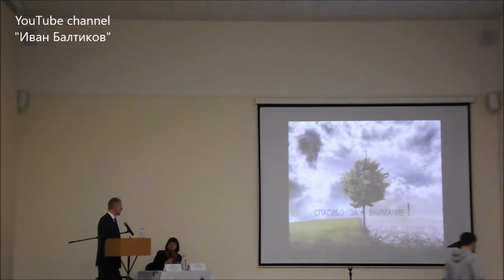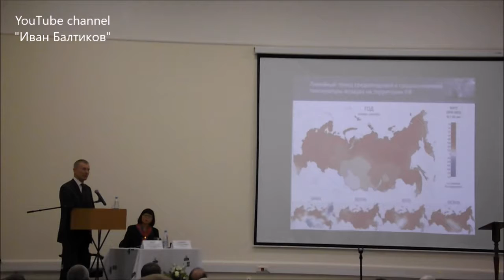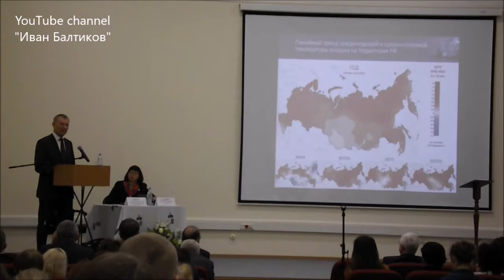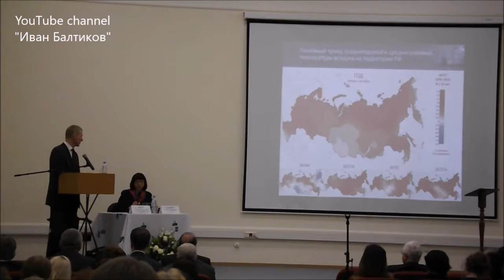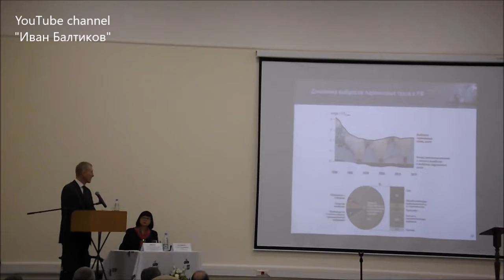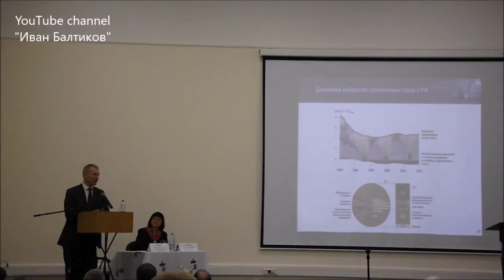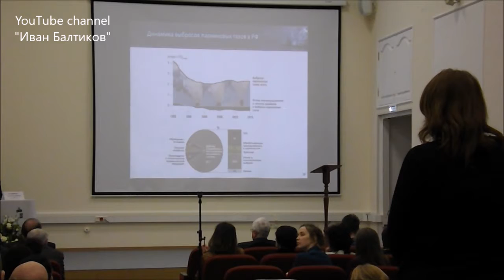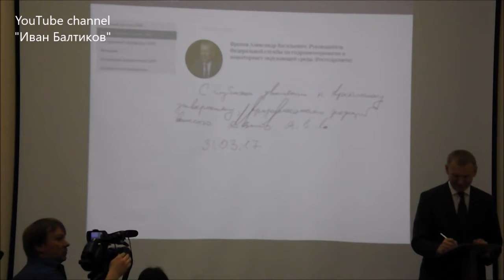Руководитель Росгидромета в САФУ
Руководитель Росгидромета Фролов А.В. в Северном Арктическом Федеральном Университете (город Архангельск).
Вручение мантии почетного доктора САФУ.
Открытая лекция.